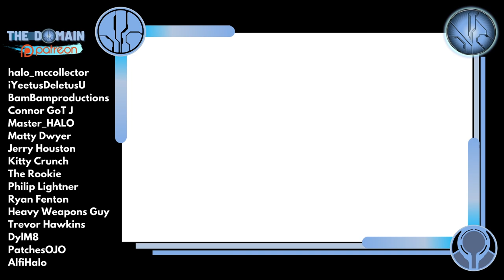An Exciting Project is Coming! 💥 Channel Update! 💥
The Domain is leaving the USA! We have a VERY exciting project releasing tomorrow! This and more on today's update vlog.

Have you ever wanted to fit your Halo Mega Construx vehicles with lights and sounds?

🔥 Support BrickStuff now and we could soon see custom kits for all our favourite vehicles manufactured and shipped by the company!